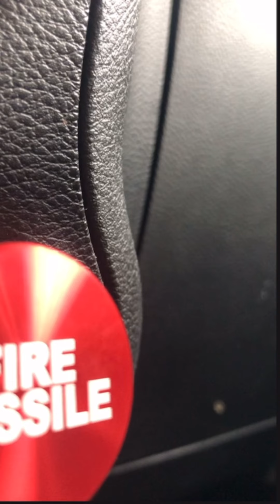MURPHY MAFIA EPISODE 3 (season 3)